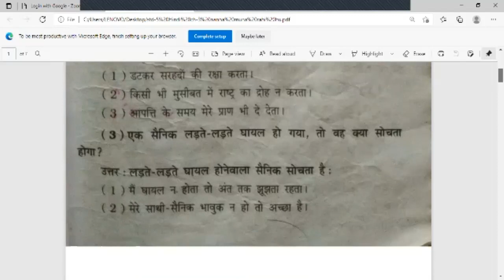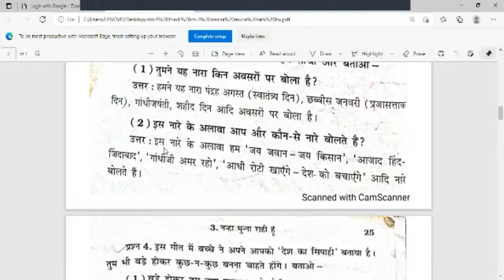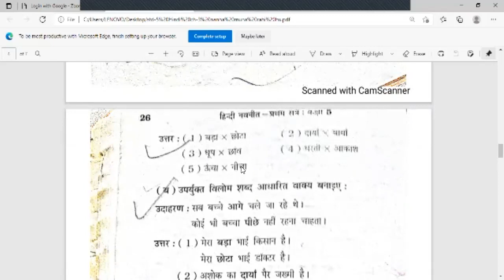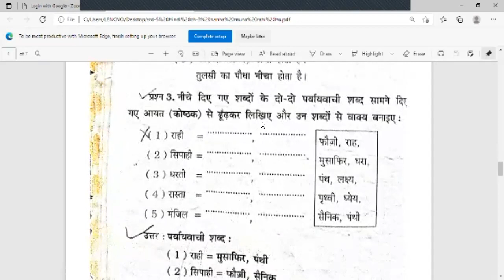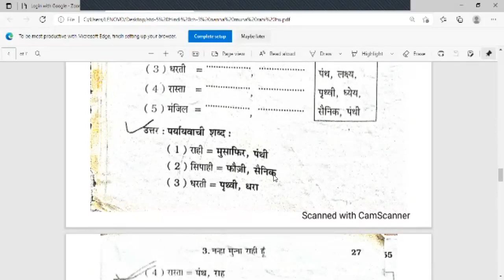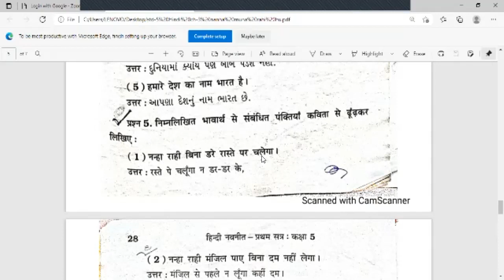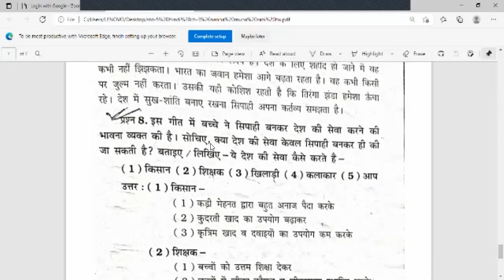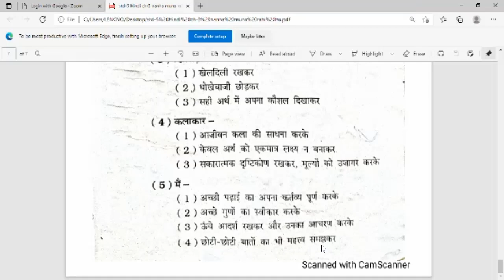ધોરણ :- ૫ વિષય:- હિન્દી કાવ્ય:- 3. નન્હા મુન્હા રાહી હૂં (સ્વાધ્યાય પ્રશ્નો - જવાબ)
ધોરણ :- ૫
 વિષય:- હિન્દી
કાવ્ય:- 3. નન્હા મુન્હા રાહી હૂં
 (સ્વાધ્યાય પ્રશ્નો - જવાબ)